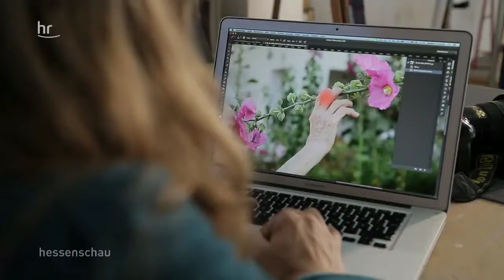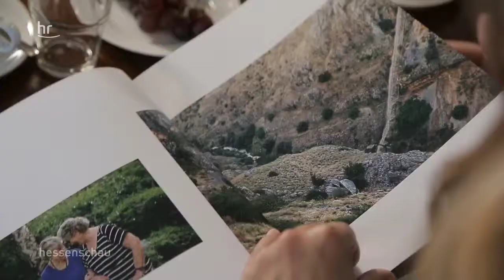Fotos zeigen Leben nach dem Überleben der Shoa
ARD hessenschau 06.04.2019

Die Fotografin Helena Schätzle aus Kassel will die Geschichten von Holocausts-Überlebenden neu dokumentieren. Ihre Bilder vermitteln intime Einblicke und dokumentieren den Lebensmut der Betroffenen.